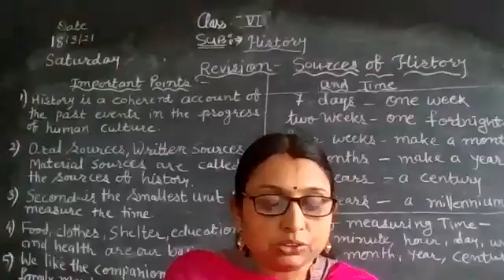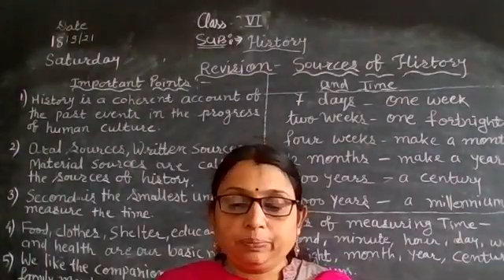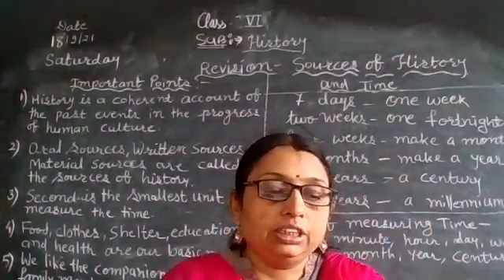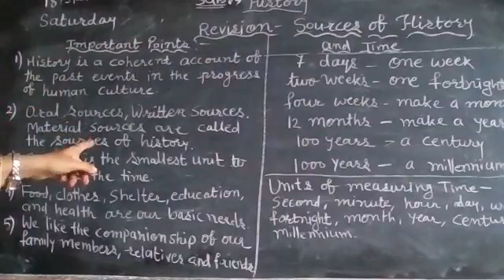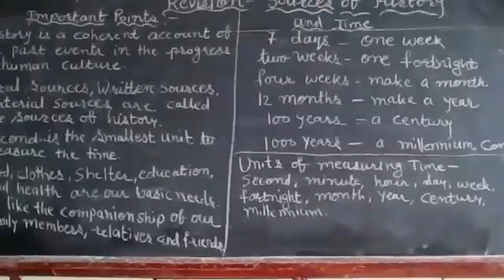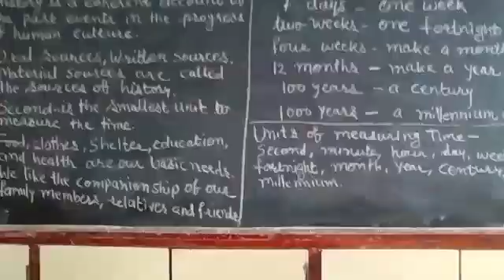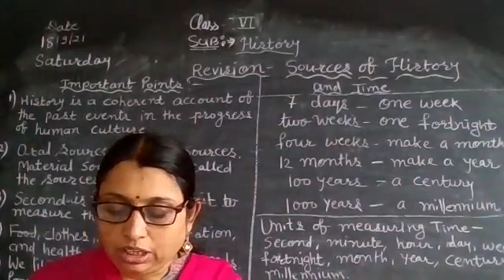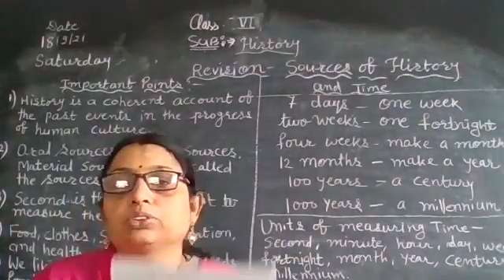STATE BOARD Std 6 History - Sources of History Revision